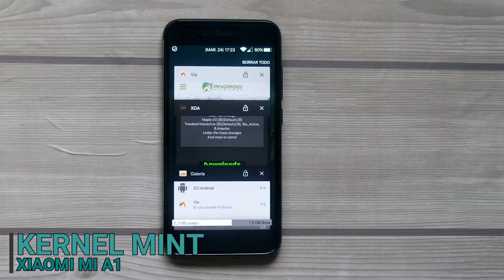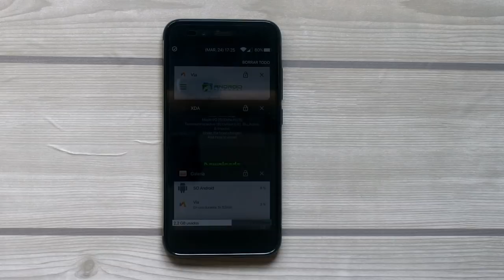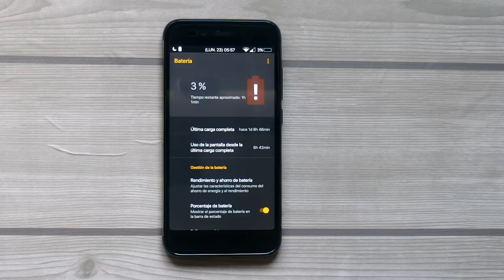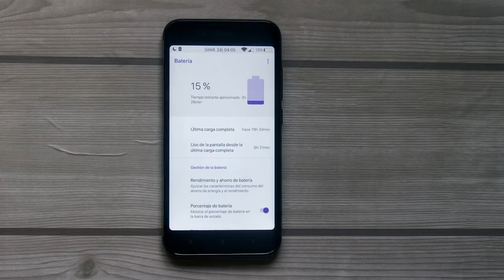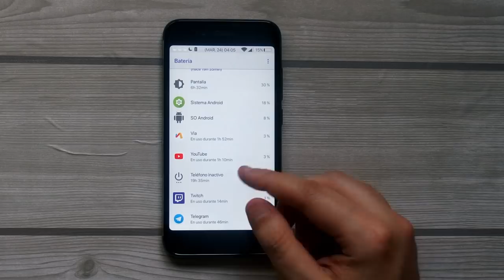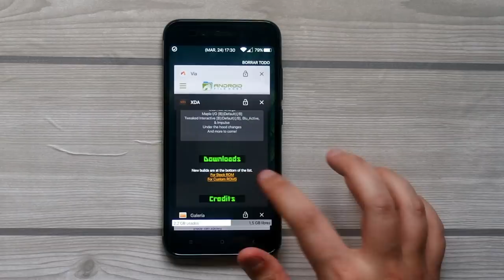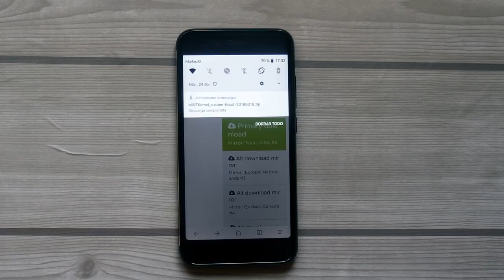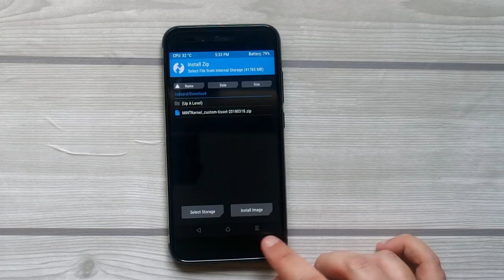KERNEL MINT XIAOMI MI A1 : COMO INSTALARLO Y OPINIÓN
📑 DESCRIPCIÓN 📑

Hoy os traigo como instalar el Kernel Mint y mi uso durante una semana. Para instalarlo , sigue los pasos del vídeo y el enlace que encontrarás más abajo.

📥 DESCARGAR 📥

💲 DONACIONES 💲